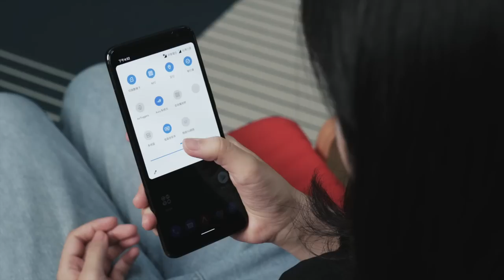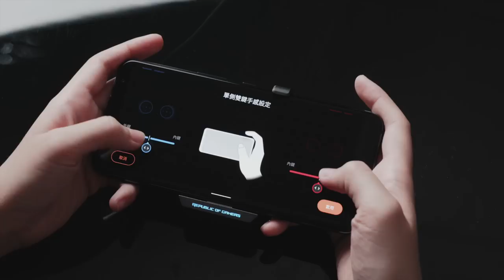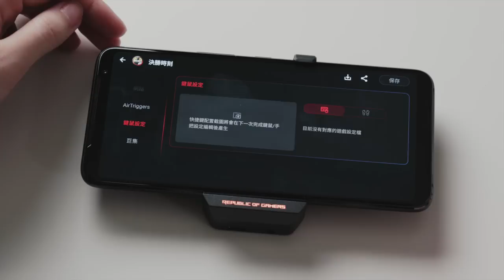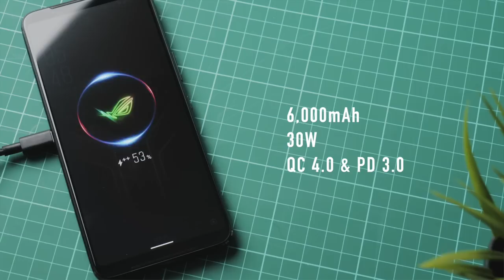ASUS ROG Phone 3 電競手機開箱評測體驗災情！高通 S865+、144Hz 更新率、AirTriggers3 可以敗嗎？｜科技狗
開啟

ASUS ROG Phone 3 雖然搭載全球首發高通 S865+，但整體續航力也相對較二代弱了些，在科技狗電玩宅 Bright 快速上手體驗下，升級最有感的為 AirTriggers3，六種多變按法在射擊遊戲中能更直覺操作，藉此達到最佳的遊戲體驗。

0:29 辛蒂拿的是什麼：

::: ASUS ROG Phone 3 規格 :::
處理晶片：3.0GHz Qualcomm S865+ 八核心
操作系統：Android 10（基於 ROG UI）
內存容量：LPDDR5 / UFS3.1 16GB RAM + 512GB ROM
螢幕類型：6.59 吋 19.5 : 9 AMOLED（護眼低藍光）
螢幕解析度：2,340 x 1,080（FHD+）Delta E ≦ 1
螢幕刷新率：144Hz / 1ms
螢幕採樣率：270Hz / 25ms
觸控反應：25ms
滑動反應：18ms
HDR：10bit HDR10+（支援 YouTube、後續更新支援 Netflix）
電池容量：6,000mAh
快充：最高 30W / 側邊：QC3.0 + QC4.0 / PD3.0 / 底部：QC3.0 / PD3.0

後置三鏡頭：
1.6,400 萬畫素 Sony IMX686 f1.8
2.1,300 萬畫素 125° 超廣角鏡頭 f2.4
3.500 萬畫素微距鏡頭 f2.0

前置鏡頭：2,400 萬像素 f2.0

喇叭：螢幕上下兩端配置雙前置立體聲揚聲器（採 DIRAC HD 技術）
充電孔：側邊：USB3.1 gen2 / DP1.4（4K） / 底部：USB2.0
3.5mm 耳機孔：本機：無 / AeroActive 3 空氣動力風扇：有
麥克風：四組降噪麥克風
支援音頻傳輸編碼：LDAC / AAC / aptX / aptX HD
5G：支援全球頻段 5G 上網（頻段：N1, N2, N3, N5, N28, N41, N66,N71, N77, N78, N79）
藍牙：藍牙 5.1
WiFi：WLAN 802.11a/b/g/n/ac/ax 2.4 & 5GHz and Wi-Fi 6
NFC：有
雙卡雙待：有
記憶卡擴充：不支援擴充 microSD
生物辨識：指紋辨識（光學螢幕）/ 臉部辨識
重量：240g
尺寸：171 x 78 x 9.85 mm

7/23 開放預購
7/31 正式上市

12GB / 512GB NT$29,990
16GB / 512GB NT$33,990